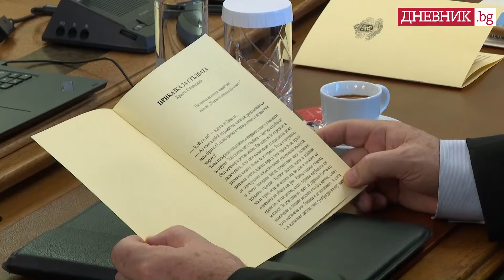Главчев раздаде на министрите си "Приказка за стълбата"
Приказка за стълбата" на Христо Смирненски получиха от служебния премиер Димитър Главчев министрите в началото на днешното правителствено заседание. Знаковата притча се падна на тазгодишната матура по български език.

"Смятам, че е подходящо в навечерието на един от най-светлите български празници - 24 май, да си я припомним всички", отбеляза Главчев и допълни, че "човек не трябва да губи сетивата си, камо ли сърцето и паметта и да си спомня откъде е тръгнал".

Премиерът коментира, че служебният кабинет имал кратък хоризонт и трябва да гарантира честни избори, но въпреки това нямало как министрите да останат "глухи и слепи" (по Смирненски) за това, от което се нуждаят българските граждани, изтъквайки отпуснатите около 80 млн. лв. за увеличение на заплатите в университетите.